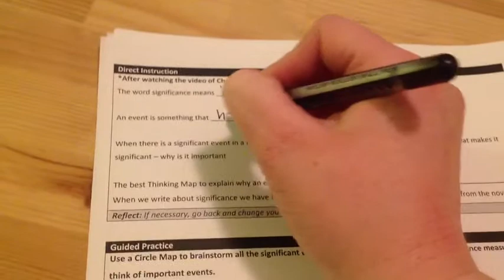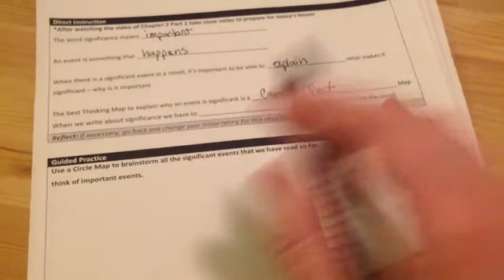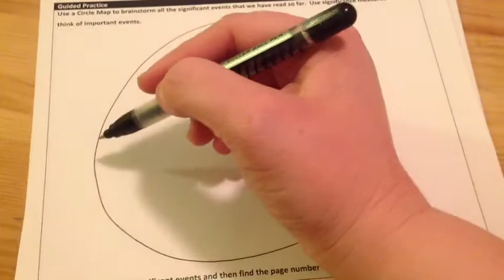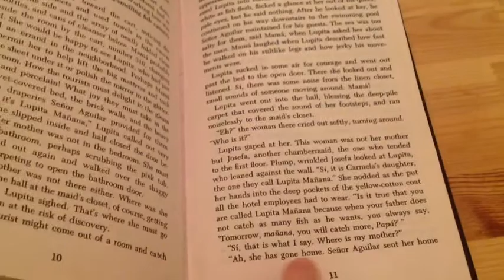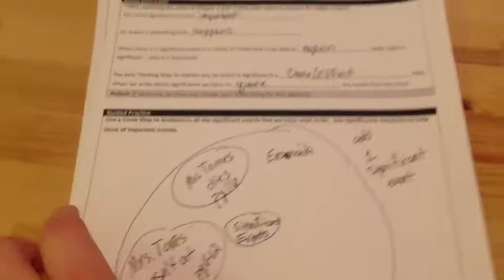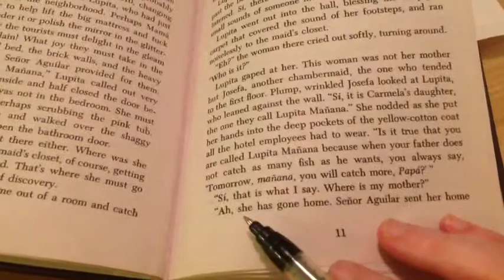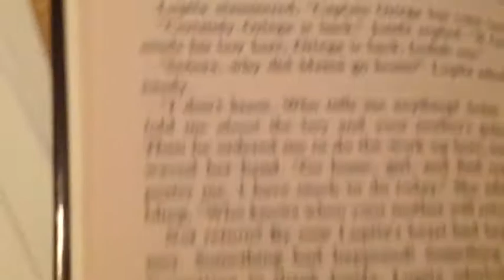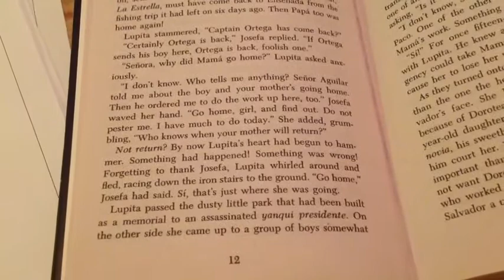Response to Lit 2 pt 1